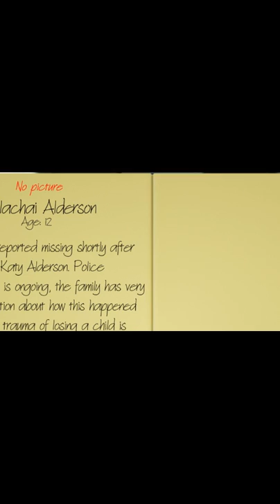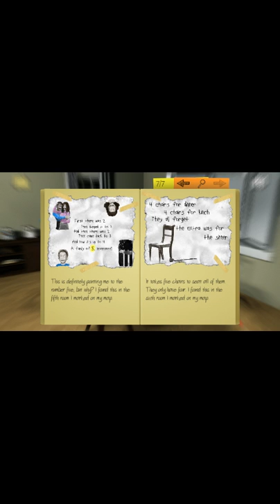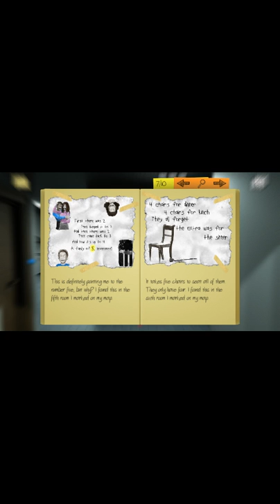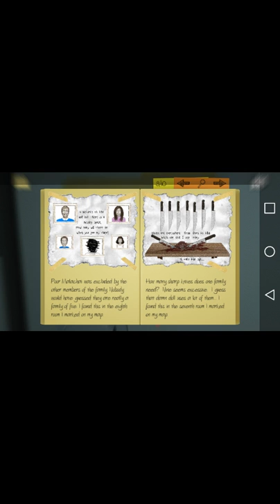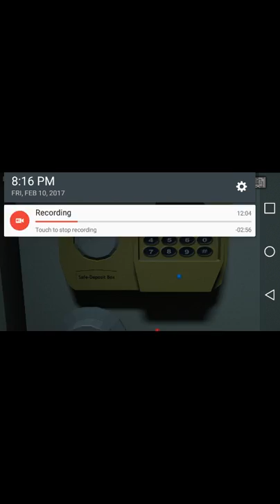Stop the fucking laughter!!!!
Malachia gameplay #1